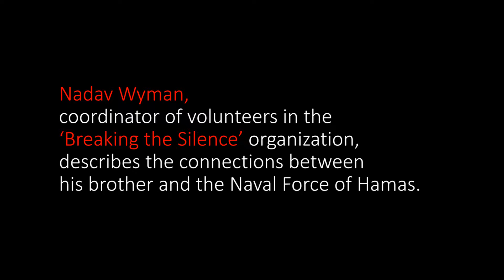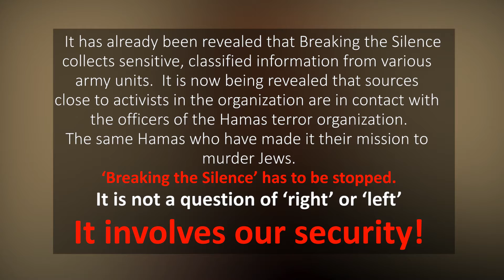"Human Rights" for Hamas "Naval Commando".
"human rights" for Terror.
After it was revealed that the Shin Bet arrested an activist in  the "human rights" organization "World Vision" for transfering funds and equipment to the terrorist organization, including dive equipment to the "Naval Commando"  of Hamas.
we want to reveal the following video:
surfboards that were supposed to reach the children of the Gaza Strip, end up in the "Naval Commando" of Hamas...

how come that humanitarian activity actually helps terrorist organizations in the Gaza Strip?